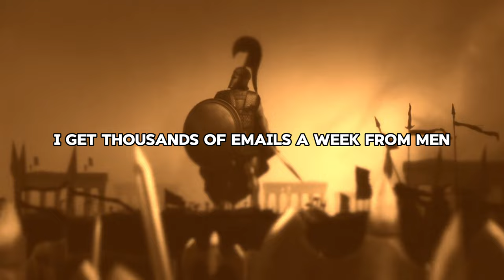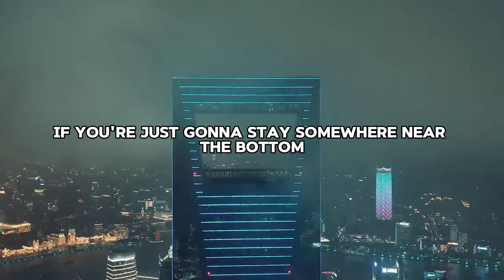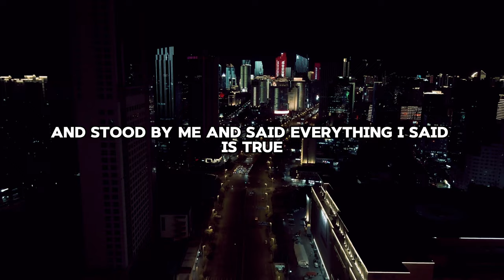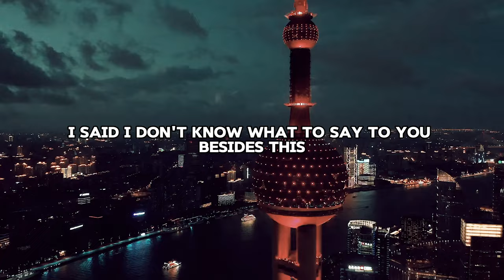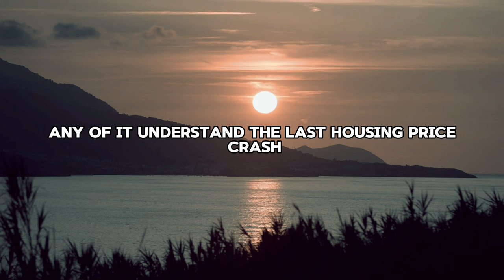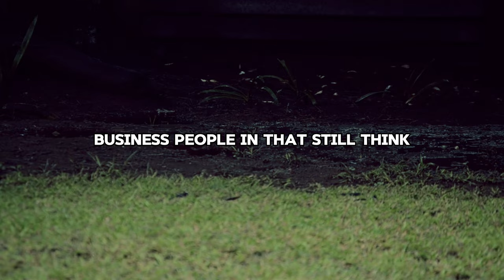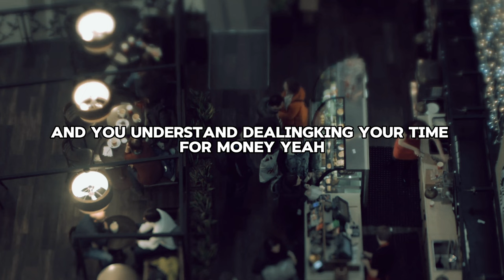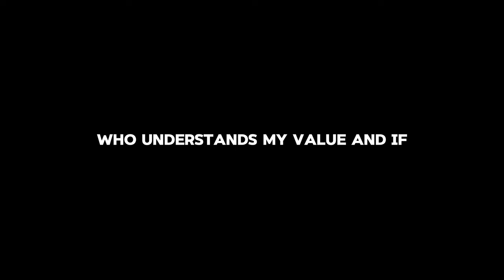Watch This Everyday | Motivational Speach By Andrew Tate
Discover the wisdom to accelerate your journey towards success with this deep-dive into Mind Cobra by Andrew Tate's highly motivational speech. We break down the key takeaways and share insights that could potentially save you many years of life. This analysis provides a fresh perspective on Andrew Tate's profound teachings and how they can be leveraged for a more purposeful and successful life. Join us in this empowering exploration of Tate's motivational mastery. 🚀

videos & Music
All Belong Capcut Footage

Your support helps us create more content that empowers and inspires. Together, let's learn, grow, and make the journey to success a little easier for everyone. Thank you for being part of our community! 🙏🔔🎥